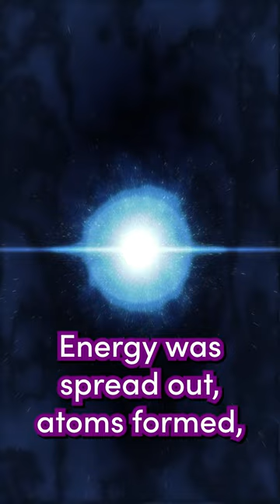The start of something AMAZING! - Advent of Astronomy Day 16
What actually is the Big Bang?
It's time for Advent of Astronomy - a short video on something astronomical every day!

II
II